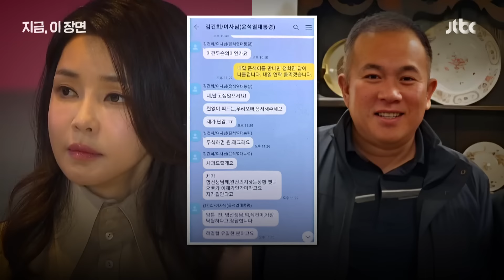"윤석열 따따봉도 있어"…용산 향한 명태균 SOS?｜지금 이 장면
윤석열 대통령과 명태균 씨가 김영선 전 의원의 공천을 놓고 대화를 나눈 녹취가 오늘(31일) 공개됐습니다. 지난 9월 5일 처음 '여사 공천 개입 의혹'이 불거지고 JTBC는 여러 차례 명 씨를 만났습니다. 명 씨는 그동안 "공천 개입 없다" "관련 녹취도 없다"고 주장을 했지만, 따로 만난 자리에서는 다른 이야기들을 했습니다. 명 씨 휴대전화에 어떤 것들이 더 있어서 "내 변호사가 휴대폰"이라고 했을지요. 명 씨 이야기 [지금이장면]으로 모았습니다.